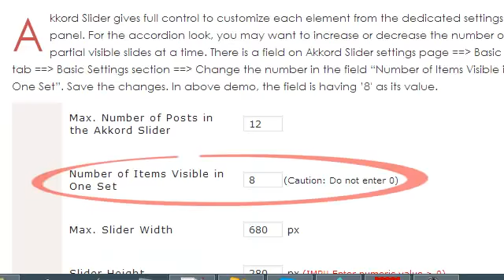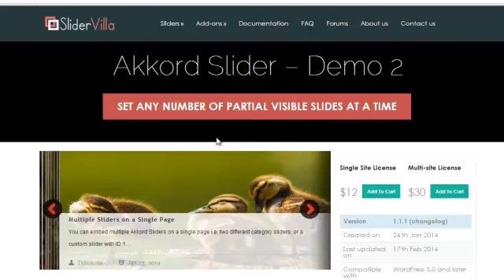Akkord Slider - An Accordion Slideshow WordPress Plugin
At SliderVilla.com, there are multiple slideshow plug-ins for WordPress sites. Akkord Slider is one of those plug-ins to show recently published posts, category specific posts, selected featured posts, images from media library, slides from RSS feed, Custom Post Types and many other sources in accordion style.

In this video, we are showing the transition and look of Akkord Slider. Visit the slider's page to know more about its features and to see other demos.

Apart from Akkord, there are currently 11 other slider plug-ins on SliderVilla to fulfil everyone's need.